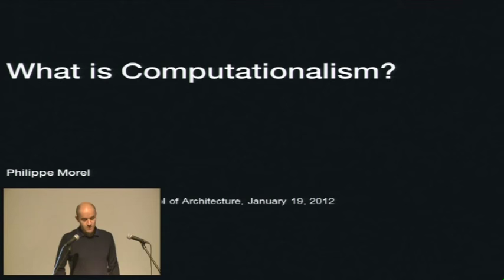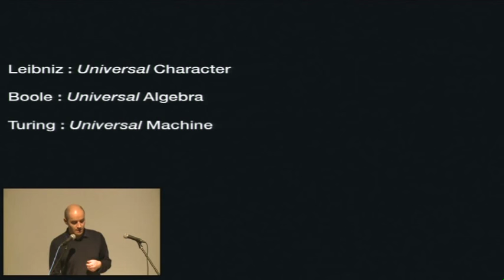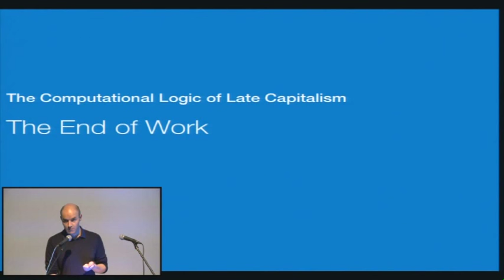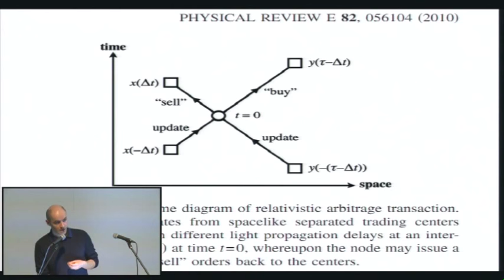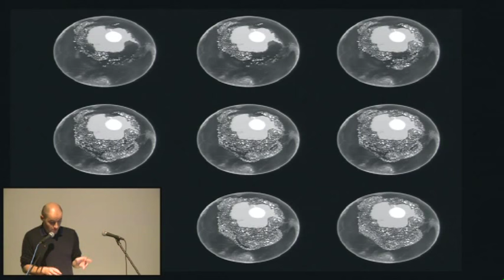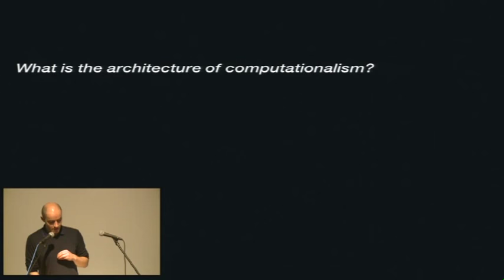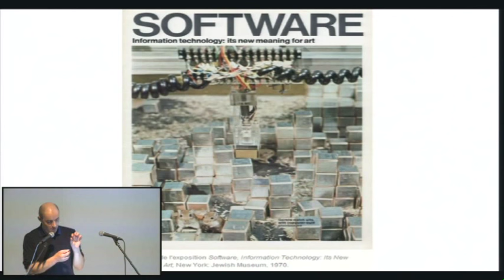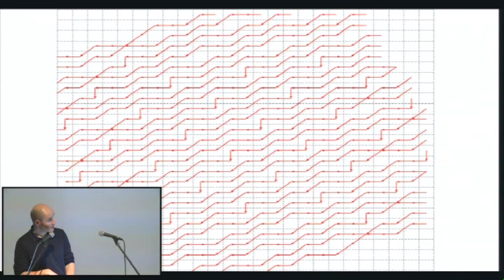Philippe Morel - DRL Keynote Lecture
DRL Keynote Lecture (Day 1)

Morel is co-founder of EZCT Architecture & Design Research, a collaborative practice created in 2000, and associate professor at the Ecole Nationale Supérieure d’Architecture Paris-Malaquais (Architectural Theory and Computational Practices). He has written about the consequences of technological phenomena on global disurbanism and has lectured and/or exhibited at Harvard GSD, Mori Art Museum, TU Delft, Columbia GSAPP and MIT.